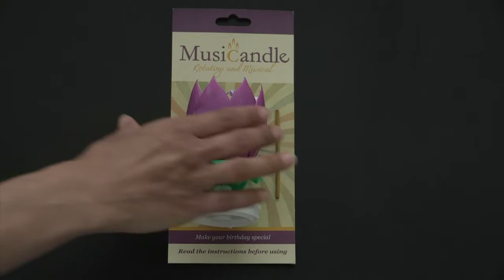Beautiful Rotating Musical Flower Candle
Light the center candle to start an amazing opening flower petal effect that results in 14 lit candles, 8 for Trophy style

Opens, spins slowly and plays "happy birthday"

Ships out within 1 business day from Texas